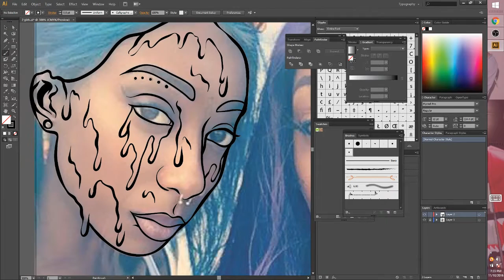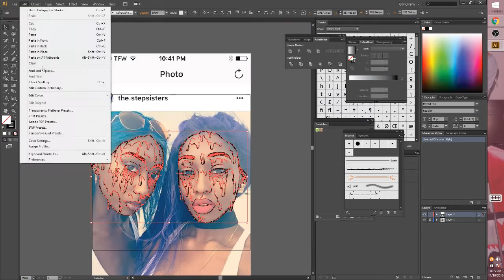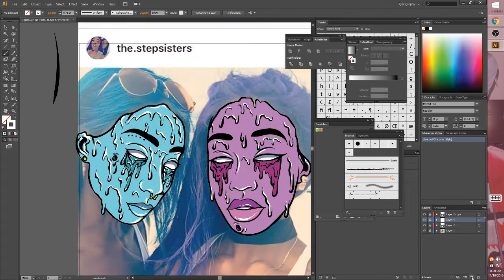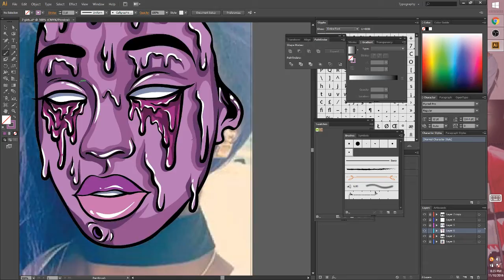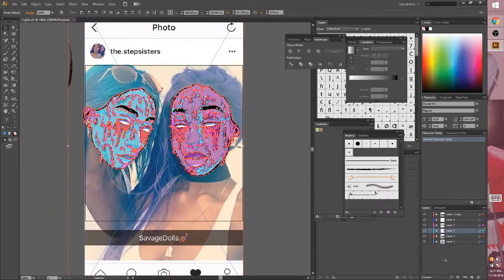Two Girls Grime - Art VLOG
i had a request for more grimes this week